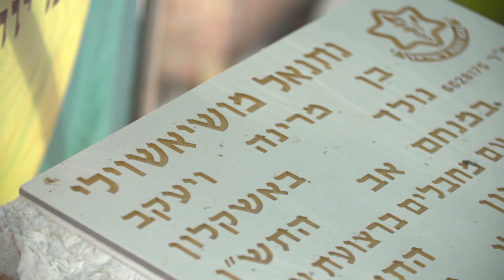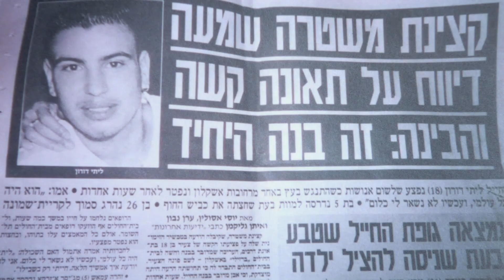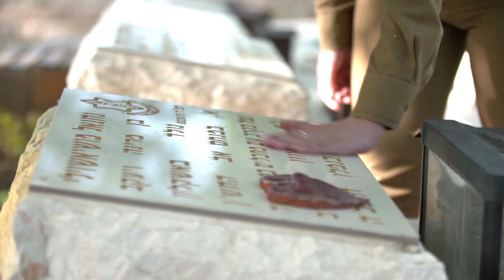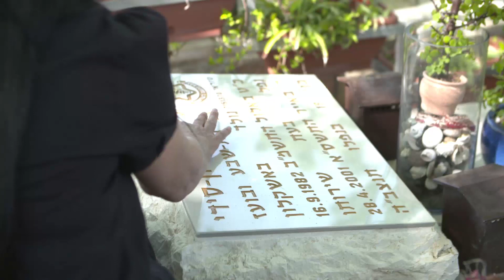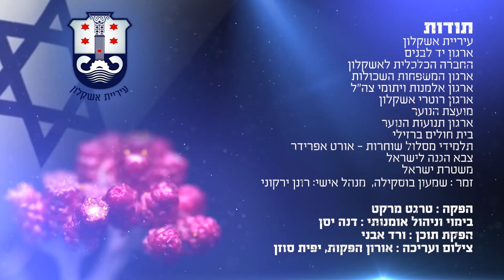טקס יום הזיכרון אשקלון